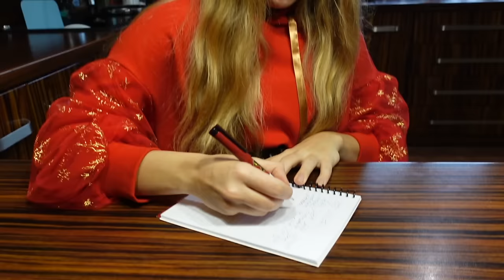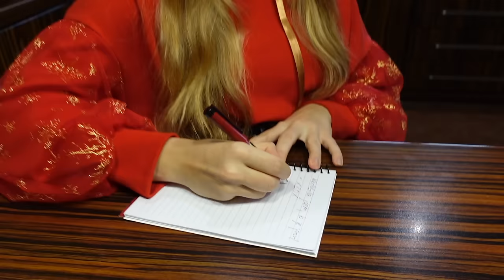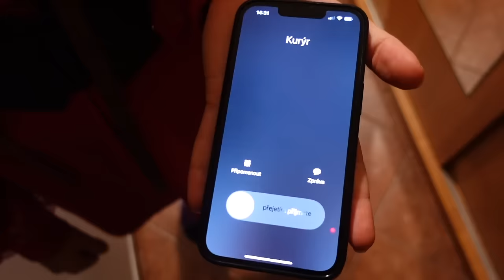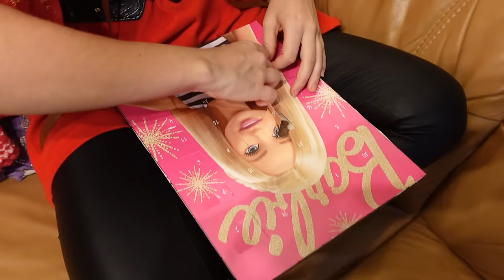Dělej, nedělej, to ani nezkoušej 3 - Vánoční speciál